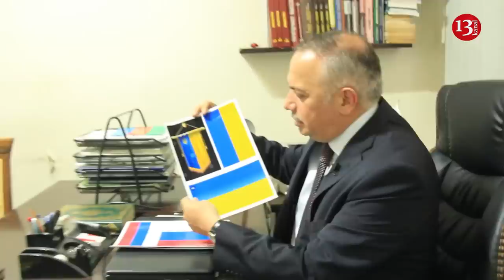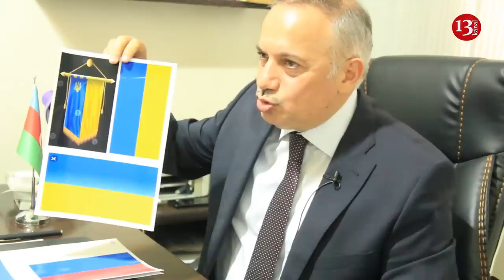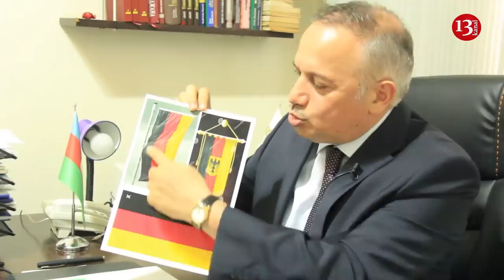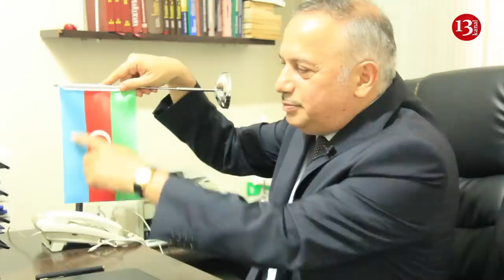Qarabağsız "Qarabağ Şousu" və ya, bayraqsız qalan "Bayraq Meydanı"-Əli Əliyev şərh edir